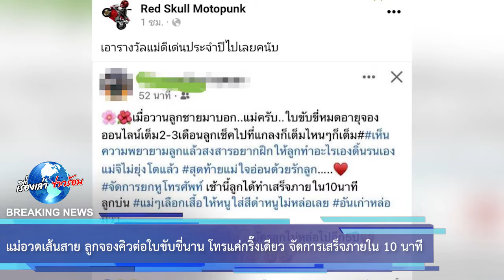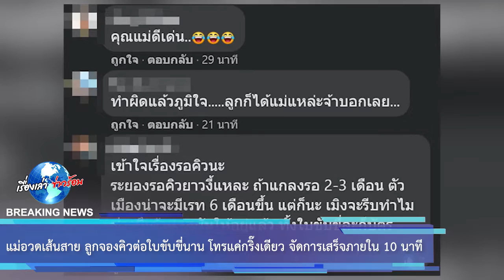แม่อวดเส้นสาย ลูกจองคิวต่อใบขับขี่นาน โทรแค่กริ๊งเดียว จัดการเสร็จภายใน 10 นาที